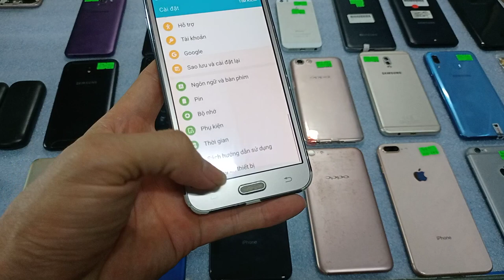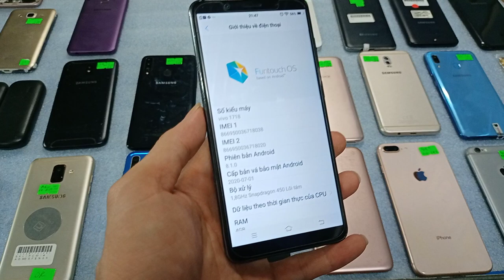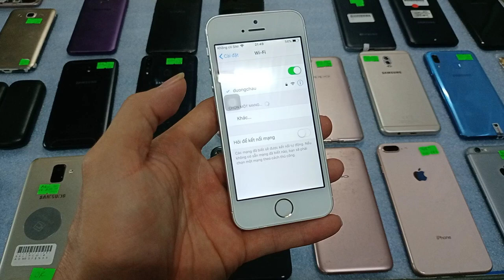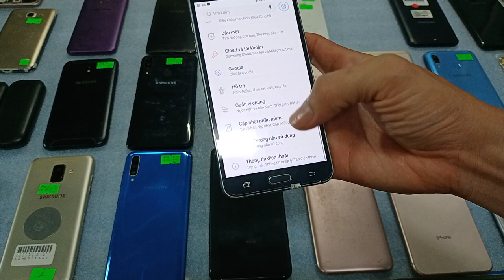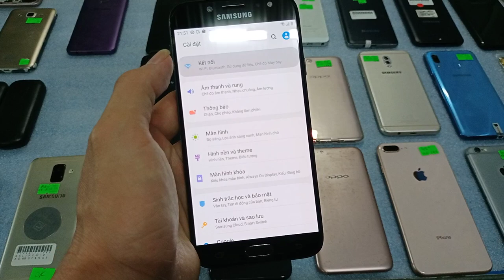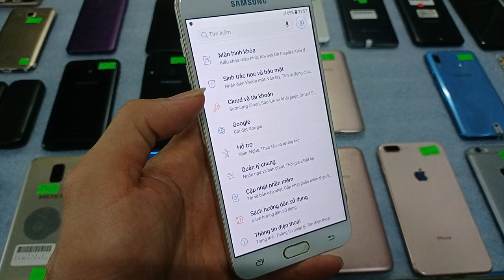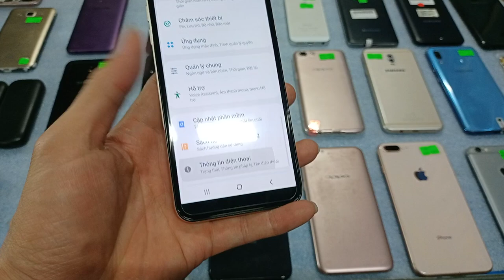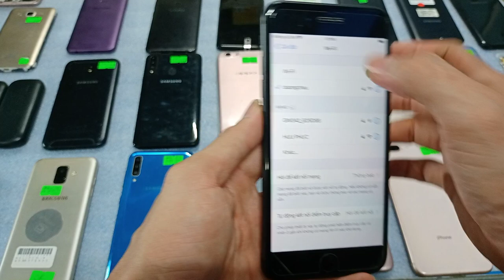02.06.Điện thoại cũ giá rẻ. Samsung-oppo-vivo-iphone